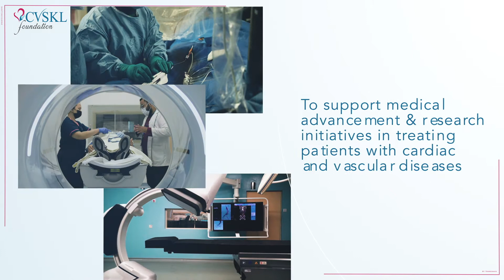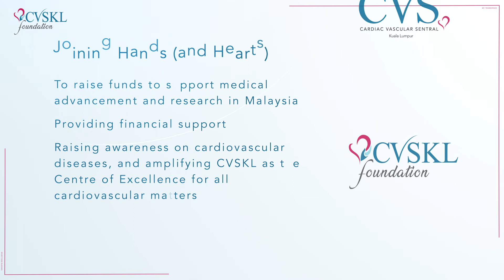CVSKL: To Serve and Treat The Heart, With Heart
CVSKL Foundation, a charitable non-profit organization aims to support medical advancement and research initiatives in treating patients, provide financial support for low-income group to raise awareness and education the general public on cardiovascular diseases.

We are also pleased to announce that the foundation has obtained its' tax exemption status effective 1st of August ❤ for more info or if you'd like to make a donation, please